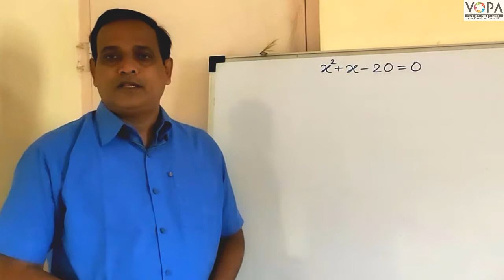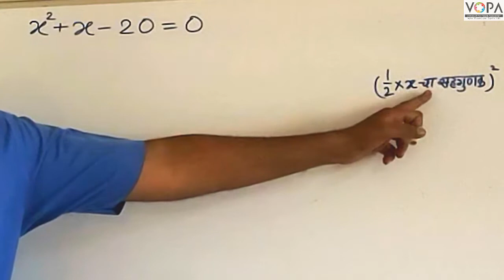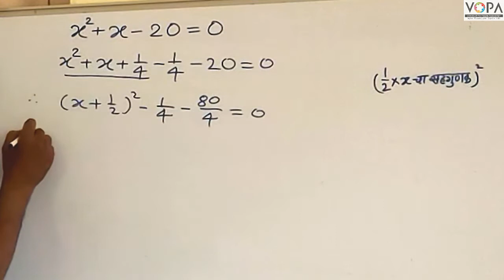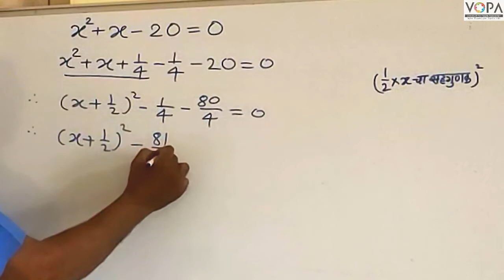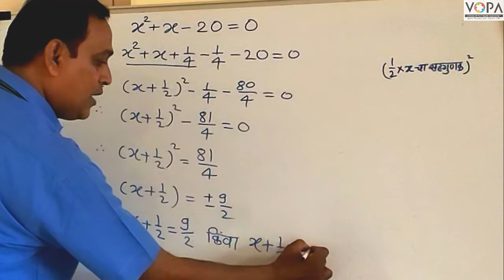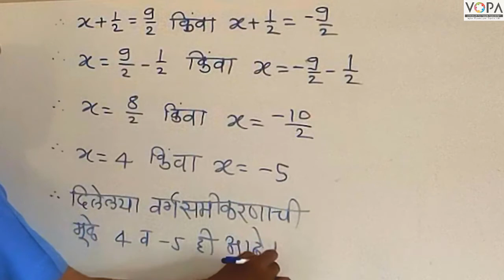10th | Maths 1 | Chapter 2 | वर्गसमीकरण | पूर्ण वर्ग पद्धतीने समीकरण सोडवणे | V-School